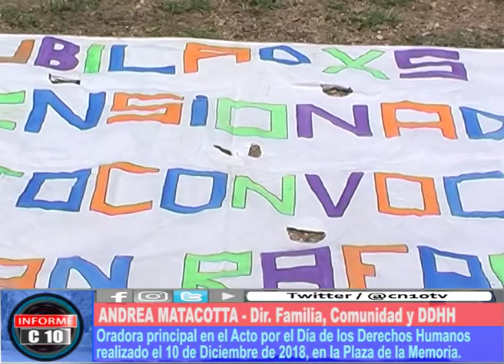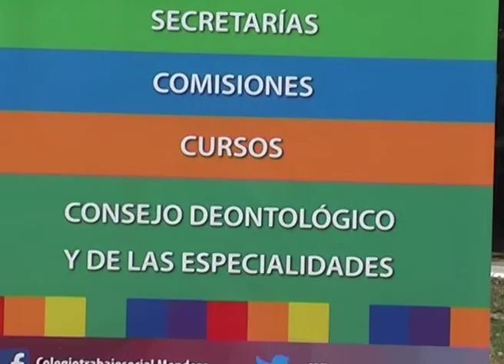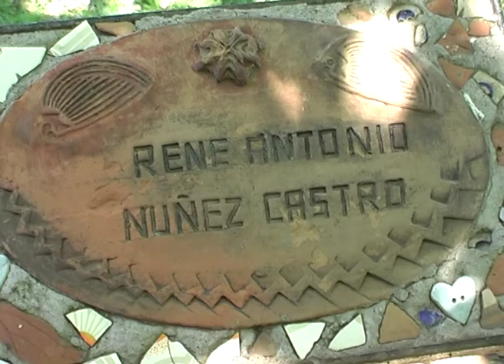DURA REALIDAD ACTUAL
Andrea Mattacota, de la Dirección de Familia, Comunidad y Derechos Humanos de la Municipalidad de San Rafael, hizo un racconto de los hechos que han devenido en salarios mas bajos, mayor desigualdad y mas pobreza.